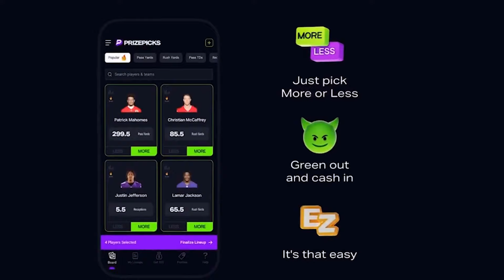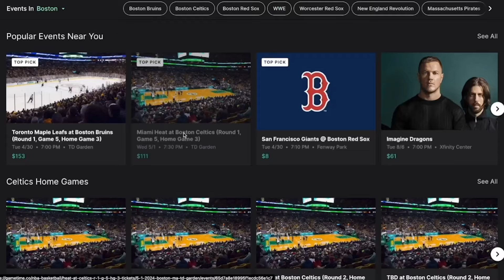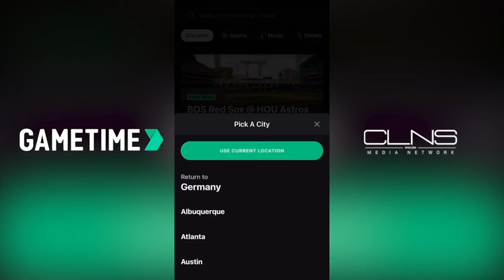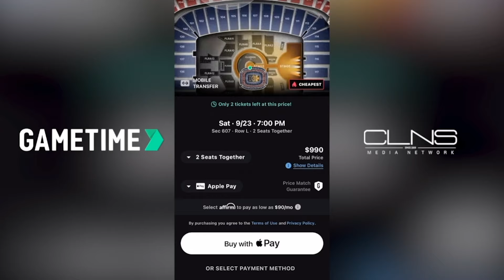Predicting Celtics awards for next season w/ Jack Simone | You Got Boston w/ Noa Dalzell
On the latest episode of You Got Boston, CLNS Reporter Noa Dalzell hosts Jack Simone from the How 'Bout Them Celtics Podcast to discuss the upcoming Celtics season and make their predictions for who would win theoretical Celtics-specifics awards, including MVP, Defensive Player of the Year, Sixth Man of the Year, Most Improved Player, and Clutch Player of the Year. Tune in to hear Noa and Jack's picks, and sound off in the comments with yours. Plus, Noa shared some thoughts on Joe Mazzulla's championship trophy presentation in Rhode Island, and yes, we discussed the Lonnie Walker acquisition.

Take the guesswork out of buying MLB tickets with Gametime. Download Gametime today. Last minute tickets. Lowest Price. Guaranteed. Terms apply.